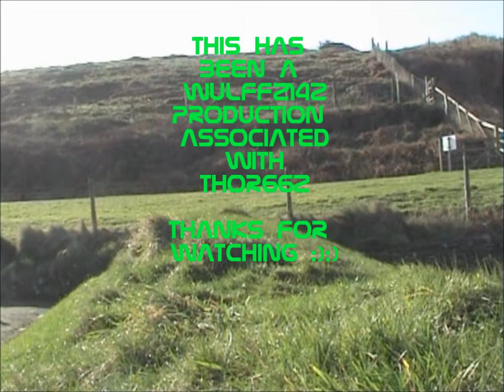THE FAILSS AND CRASHESS!!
the bits that dont get as much attention as the the main stunts :L